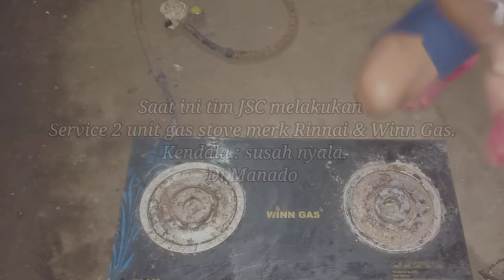Service gas stove merk Rinnai & Winn Gas. Kendala : susah nyala.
Terima kasih Enci Nortje Rindengan, Sist Pearly Tytie yang sudah mempercayakan Jeremy Service Center, sehat dan sukses terus.

Area:
- Balikpapan
- PPU (Penajam Paser Utara)
- Samarinda dan sekitarnya
- Manado dan sekitarnya

JEREMY SERVICE CENTER
Install & Service:
- Water Heater
- Cooker Hood

Apapun merk mesinnya, installer nya tetap Jeremy Service Center.

FB : Jeremy/ Jeremy Service Center
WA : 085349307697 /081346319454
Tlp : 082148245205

Sayangi keluarga dan lindungi aset anda!